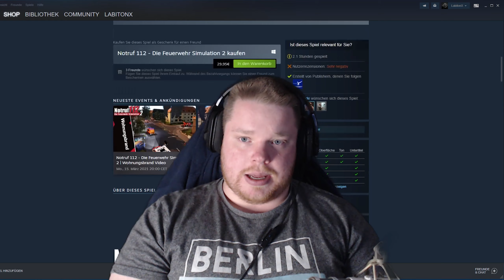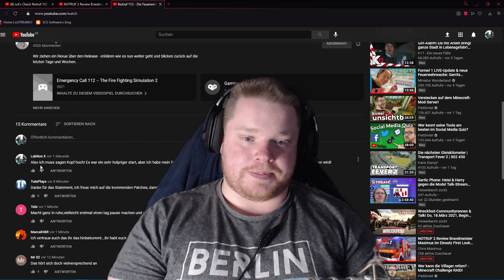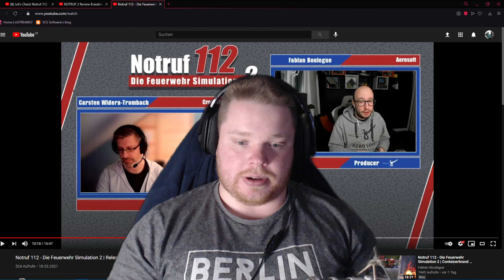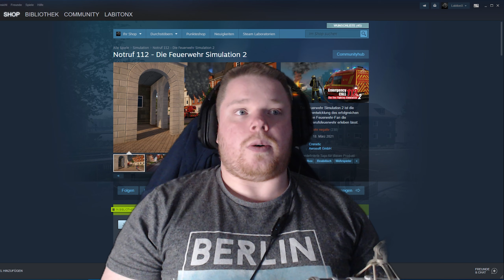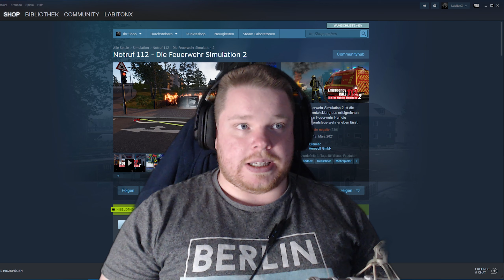Notruf 112 - 2 / Der Containerbrand des Grauens und erstes Fazit !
Hallo Freunde!
Am 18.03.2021 gegen 17:15​ kam der lang ersehnte Nachfolger von Notruf 112 raus! Ein Spiel was mir persönlich schon Spaß gemacht hat, aber irgendwann hat man da leider alles schon gesehen gehabt.
Wir testen heute, ob dies Teil 2 besser kann, müssen aber auch feststellen, dass das Spiel noch laaaange nicht Perfekt ist.
Spaß hatten wir alle male!
Der erste Einsatz (Ein Containerbrand) ging super erfolgreich von der Bühne!